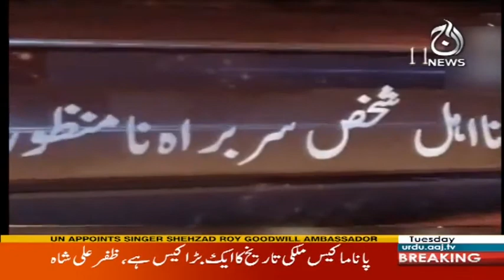Aiwan Ka Faisla Nawaz Ki Party Sadarat Mahfuz - Aaj Rana Mubashar Ke Sath 21 November 2017| Aaj News